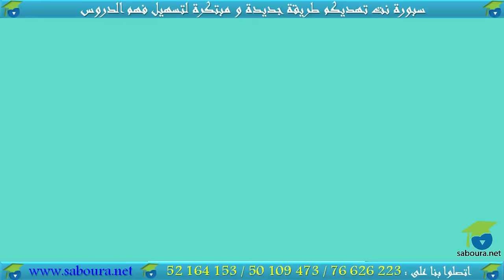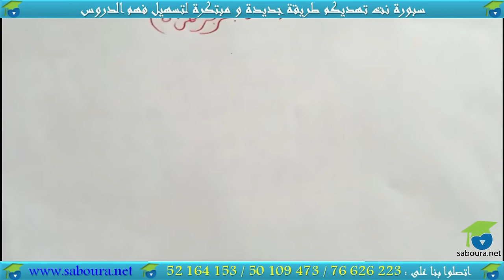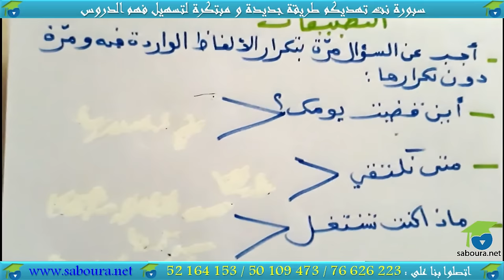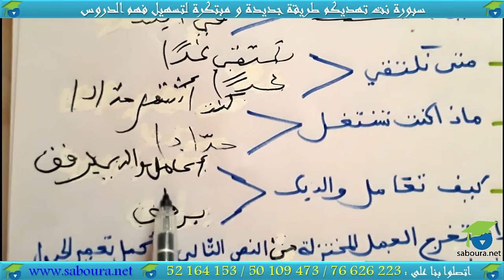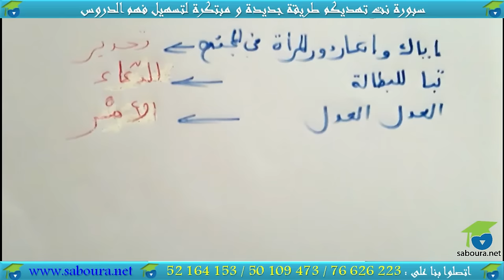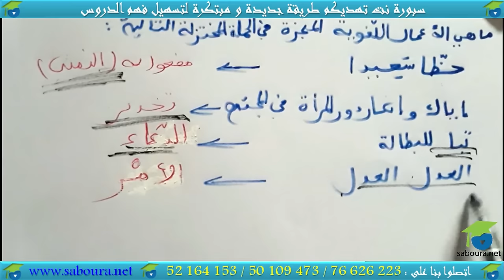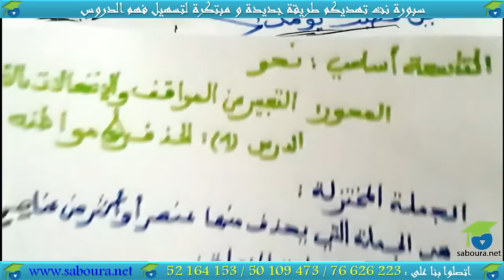المستوى التاسع نحو و صرف - الحذف و مواطنه